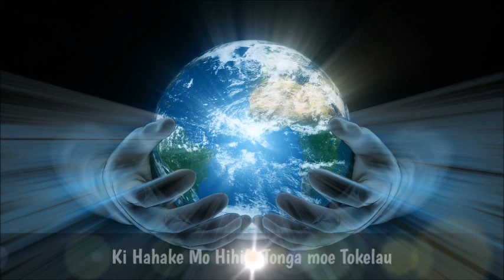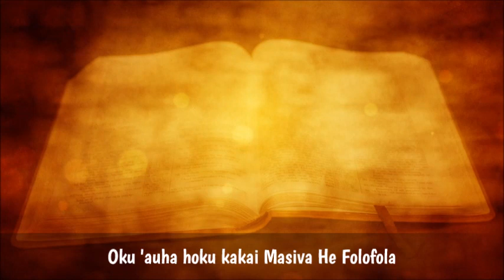Tongan Gospel Song - LE'O 'O E KOSIPEL - Liukava Finau Fulivai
This is the lead song from the self titled 1998 album, "Le'o 'o e kosipeli" composed by Pastor Veikoso Finau. The singer on the track is Liukava Finau Fulivai.

LYRICS
Le'o 'oe Kosipeli 'Ene Kau Talafekau
Tuku atu 'i he Malohi Ho Laumalie
Ki Hahake Mo Hihifo
Tonga Moe Tokelau
Fakatomala
Kuo Ofi Hono Pule'anga

Ki Mamani Fulipe
Talaki e Kosipeli
'I he Tui moe Papitaiso
Tenau ma'u 'a e Mo'ui
Pea Koia He 'Ikai Tui
Ko hono fo'ui pe

Pe Foki 'a e Malohi
Ki he Ivi 'oe Laumalie
Keke Hoko koe Fakamo'oni
Ki he Potu Fulipe
Ki he lanu Kehekehe
Moe lea Kotoa pe

Teu Lilingi Hoku Ta'ata'a
Ke Ma'a e angahala
'A mamani Kotoa
O kapau Teke Tala
Oku 'auha hoku kakai
Masiva He Folofola